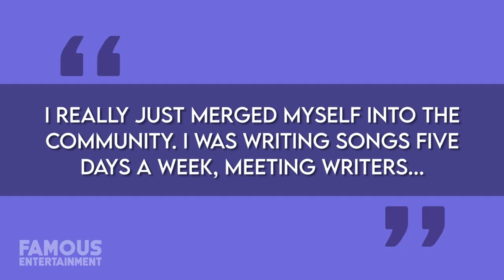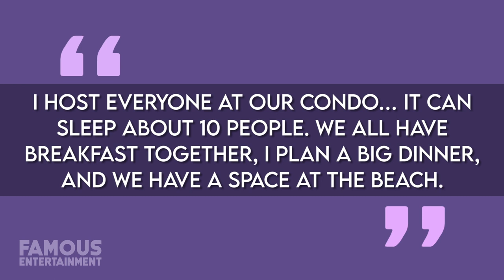Jamie Lynn Spears | House Tour | Tennessee Mansion, Florida Condo & More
It seems inevitable that Britney Spears’ younger sister, Jamie Lynn Spears would also become wrapped up in the popstar’s conservatorship drama. We’ll have to wait until Jamie Lynn’s book comes out to get the facts straight, but it was even recently reported that Britney is the rightful owner of some of her family’s real estate – including Jamie Lynn’s Florida vacation condo. In this video, we’re going to take a look at the properties Jamie Lynn has been calling home over the years – from Mississippi to Tennessee, and everywhere in between.